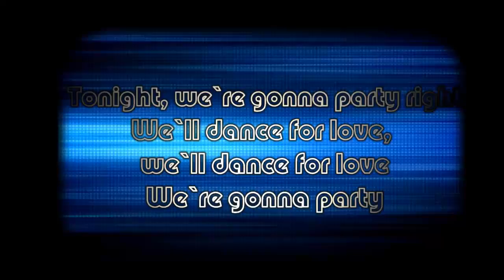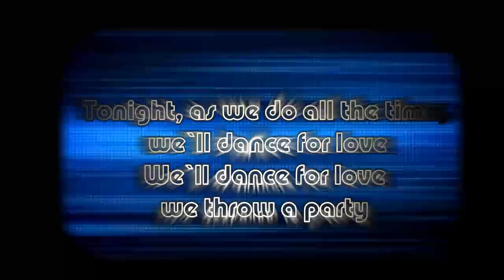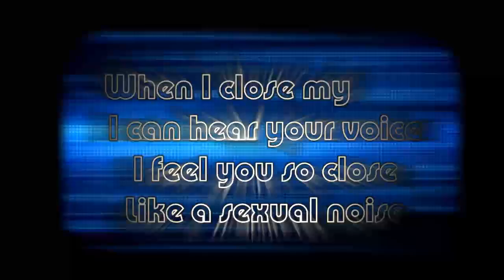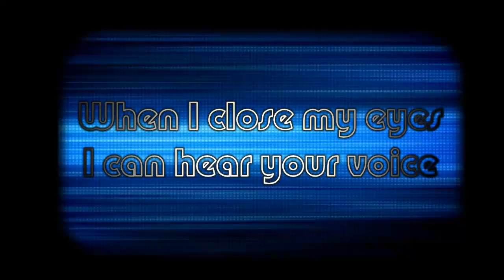Residence Deejays & Frissco - Echo + Lyric on Screen HD/HQ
Program Edit : Adobe Premiere Pro 4/5
Font : Search on Google :P